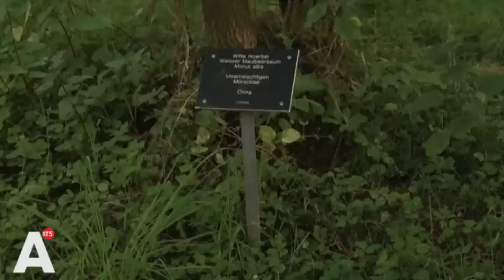'Het Wembley van De Lutte' is klaar voor Ajax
Sportpark de Stockakker, ook wel het Wembley van De Lutte genoemd, ligt er strak bij en is klaar voor Ajax. Lees verder